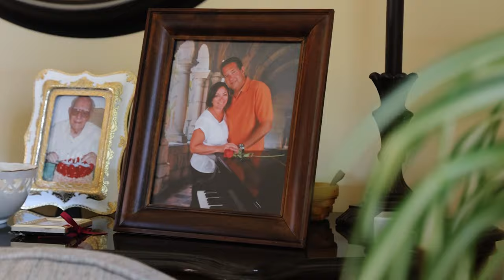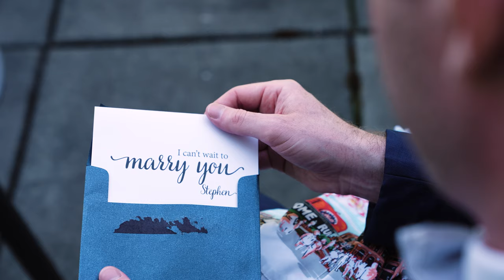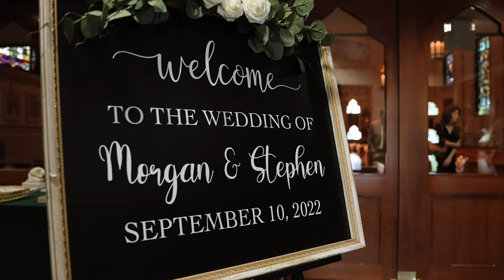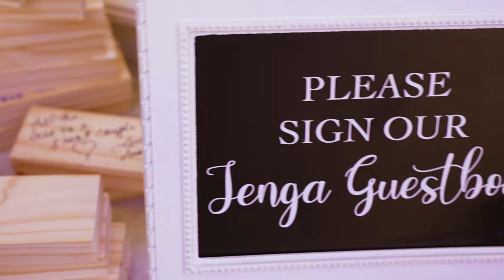The Primavera Regency Wedding w/ The Primavera Regency :: Stirling NJ Videographer :: NST Pictures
Morgan & Stephen
NST Pictures New Jersey Wedding Cinematographer
Trailer Film
Standard Collection + Documentary Edit